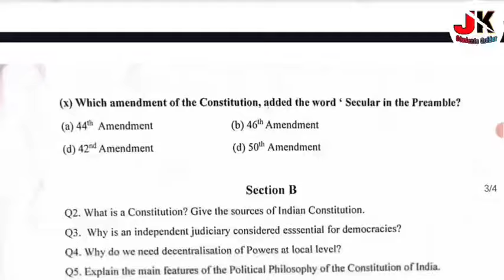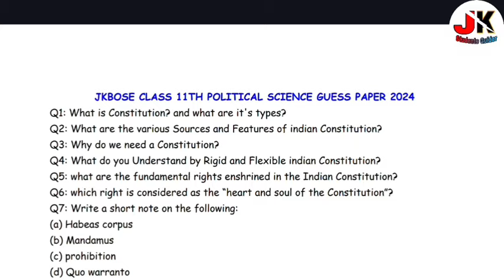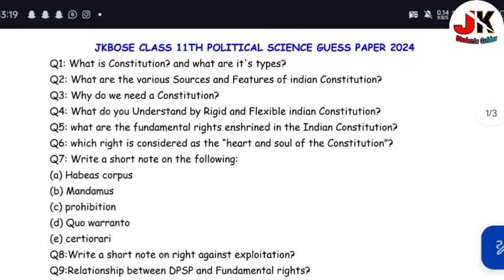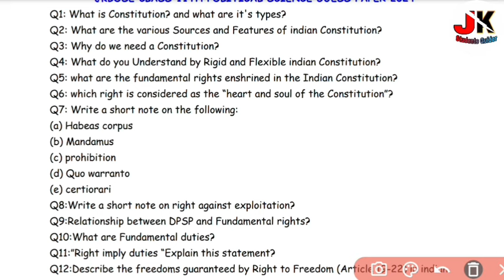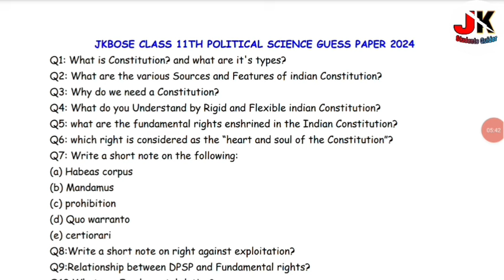Jkbose Class 11th Political Science | Last Minute Preparation Important Questions & Model Paper 2024